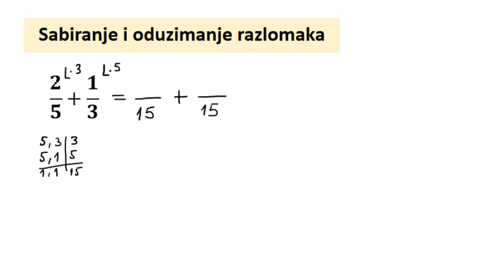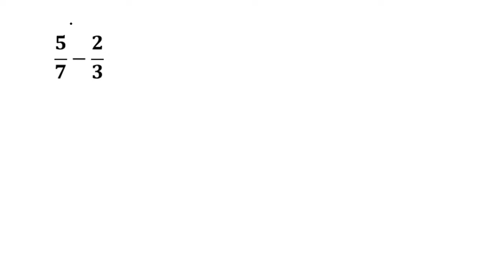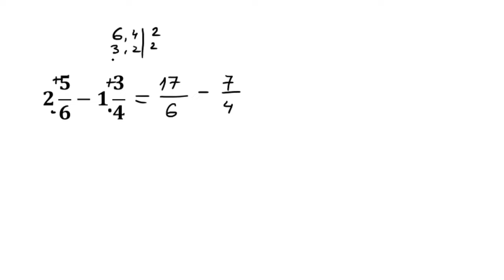Sabiranje i oduzimanje razlomaka različitih imenilaca